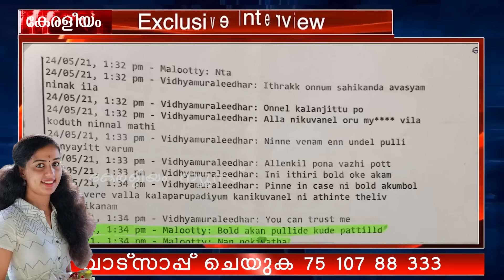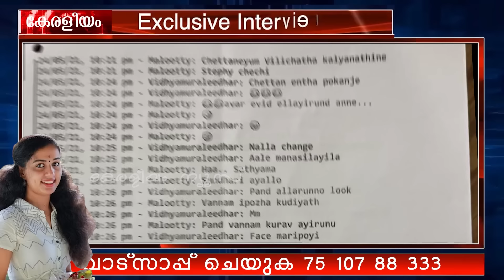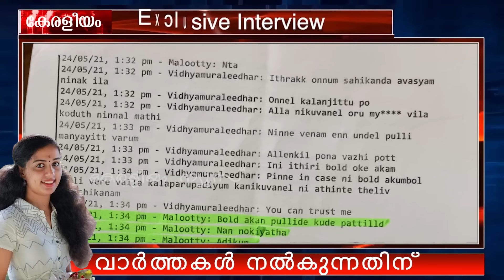കോടതിയിൽ വിസ്മയുടെ ശബ്ദം കേട്ടപ്പോളും ക്രൂര മുഖഭാവത്തോടെയാണ് കിരൺ നിന്നിരുന്നത് - Adv.G.Mohanraj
PART 👉 2 ( Exclusive Interview Adv G mohanraj )
Team Keraleeyam News news latest_news keraleeyam malayalam breaking_news MalayalamNews. LatestNewsUpdatesMalayalam.

Malayalam News OnlineKerala News in MalayalamIndia News in MalayalamWorld News in MalayalamNRI News in MalayalamCelebrity News in Malayalam  MalayalamViral News in Malayalam
Keraleeym News (മലയാളം കേരളീയം  ന്യൂസ്) is a  Malayalam news channel and is one of Kerala's most viewed online channels.